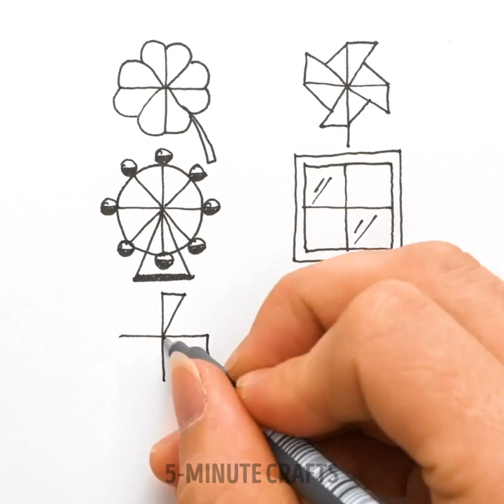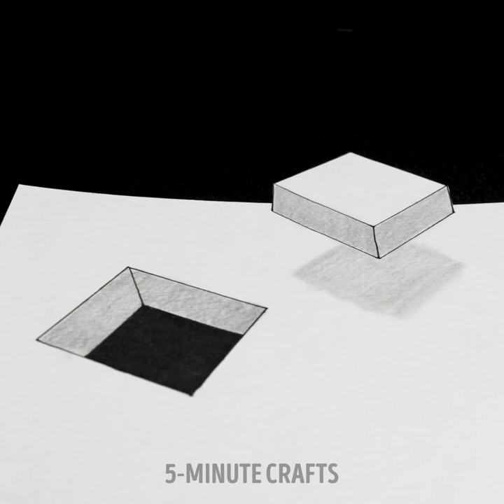Boost Your Drawing Skills With These Smart Drawing Tricks And Painting Hacks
TIMESTAMPS
0:01 Surprise Drawing Technique
0:05 Neon Painting Trick
0:42 Easy Shadow Painting Hack